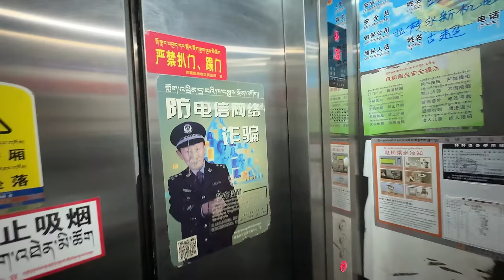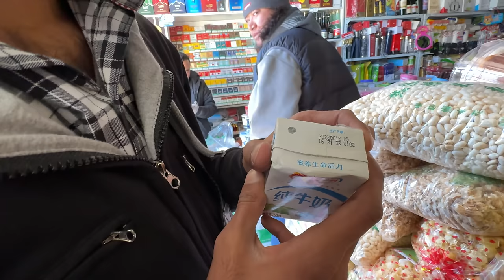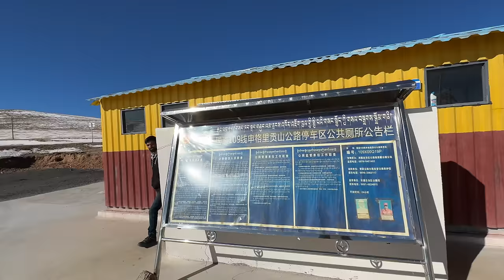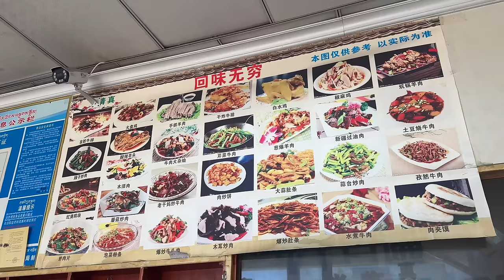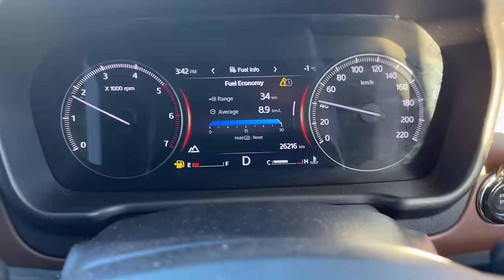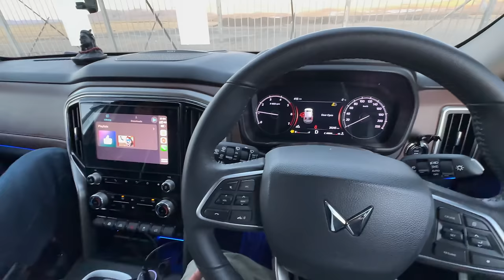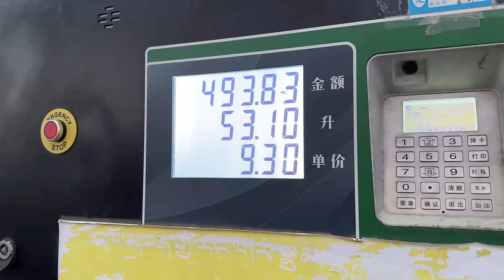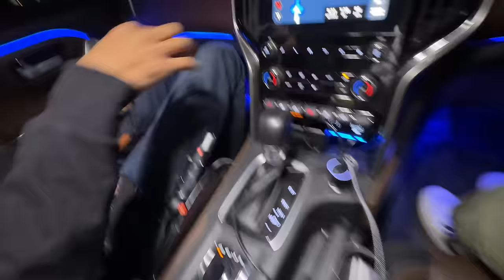Scorpio-N On Most Dangerous Roads Of China 😡 |India To Australia By Road| EP-29